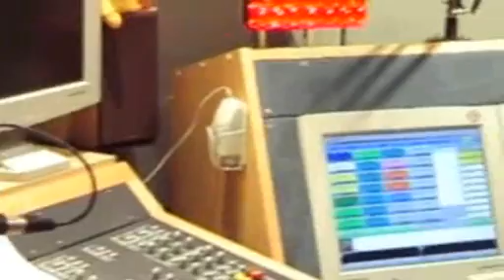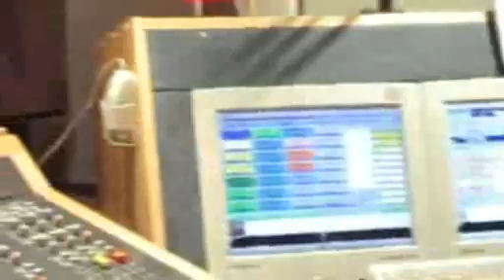Steve Elson of The Counterfeit Stones with Mike Quinn - Pt 1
Steve Elson (Nick Dagger) of The Counterfeit Stones live in the studio with Mike Quinn at Blast 1386 Radio